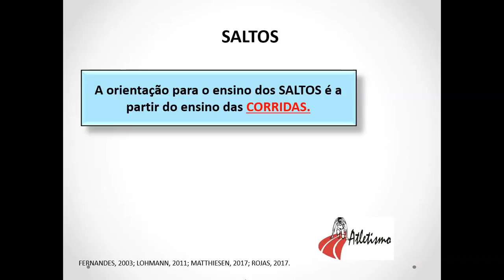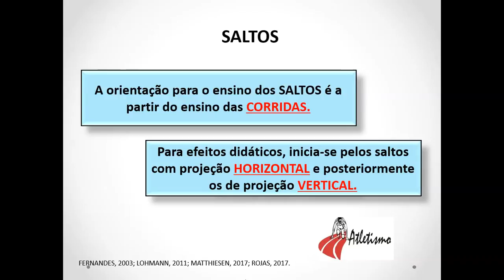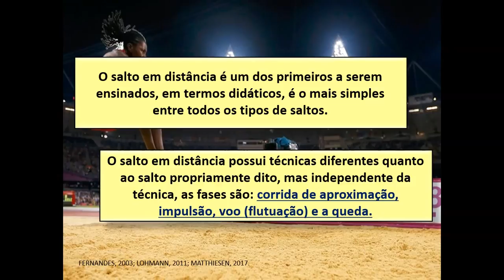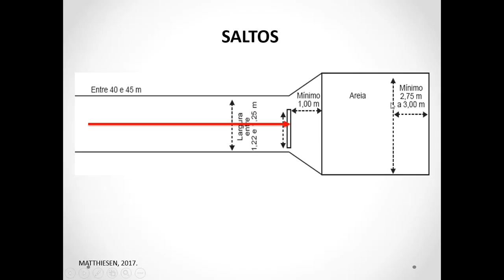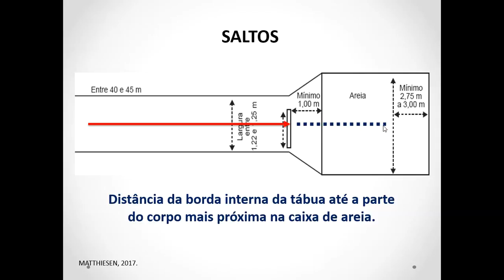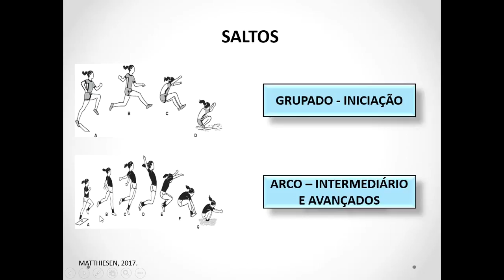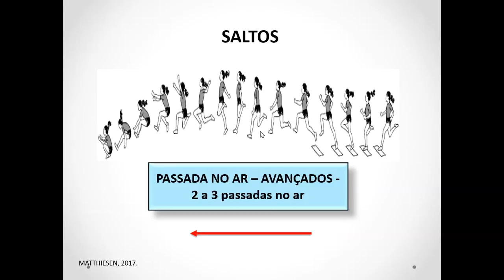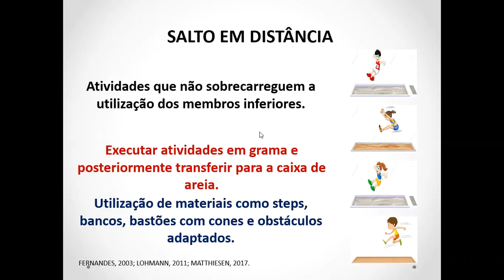Salto em distância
AULA 8 - Tendo em vista que já era praticado dentro da prova do Pentatlo nos Jogos Olímpicos da Antiguidade, o salto em distância é considerado, dentre as provas de saltos, uma das mais antigas. Há, entretanto, registros de que era realizado com o auxílio de halteres de pedra, os quais, com formas e pesos diferenciados, eram segurados pelos atletas que consideravam que esse procedimento contribuiria para a extensão do salto.

Nos Jogos Olímpicos da Era Moderna, essa prova faz parte da programação masculina desde 1896, ano em que o americano Ellery Clark venceu a prova saltando 6,35 m. Apesar dos registros de que tenha sido praticado desde 1860 em alguns países, os indícios de aprimoramento da técnica do salto em distância são do período entre 1922 e 1927, quando os americanos William de Hart Hubbard e Robert Legendre introduziram um movimento das pernas no ar que serviu como inspiração para o que hoje se conhece como “passada no ar”.

No que diz respeito ao salto em distância feminino, o registro é de que a primeira competição ocorreu nos EUA em 1895. Contudo, seu primeiro recorde mundial foi homologado em 1928, e a estreia em Jogos Olímpicos ocorreu apenas em 1948, em Londres.

Mais recentemente, nos Jogos Olímpicos de Pequim, em 2008, a brasileira Maurren Higa Maggi conquistou a medalha de ouro no salto em distância feminino, ao saltar 7,04 m.

Não obrigatoriamente, devem ser ensinadas na sequência aqui proposta. Contudo, é uma orientação interessante ensinar os saltos a partir do ensino das corridas. Assim, e para efeitos didáticos, sugere-se que, com base nos conhecimentos acerca das corridas, introduza-se o trabalho com os saltos, iniciando-se pelos saltos em projeção horizontal (distância e triplo) e, posteriormente, pelos saltos em projeção vertical (altura e vara).